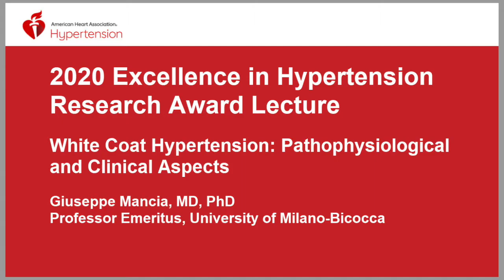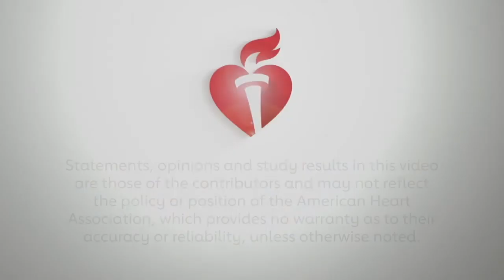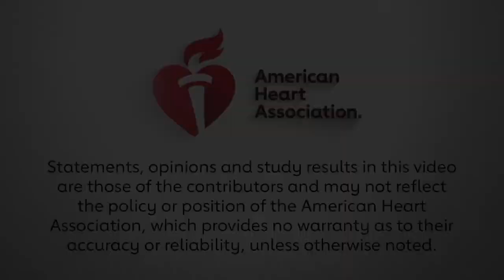2020 Excellence In Hypertension Award Lecturer Giuseppe Mancia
Murray Esler, MBBS, PhD interviews Giuseppe Mancia, MD, PhD about his work on white coat hypertension and his career in hypertension research.